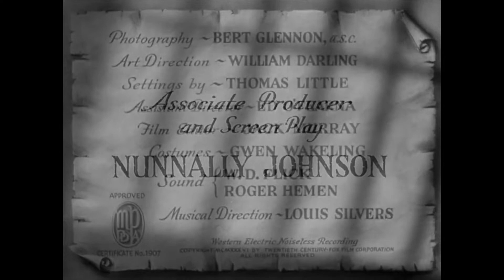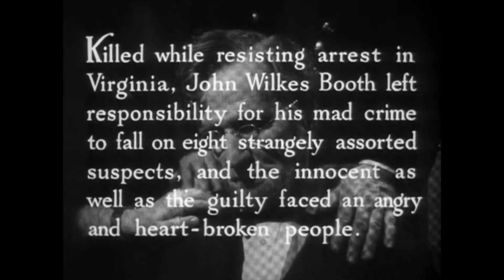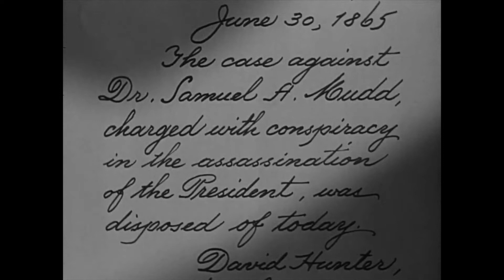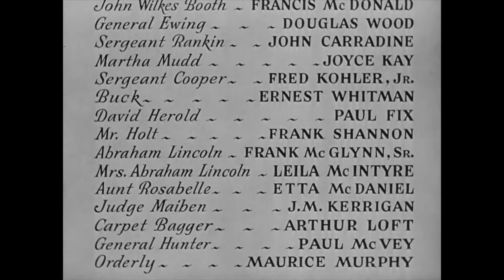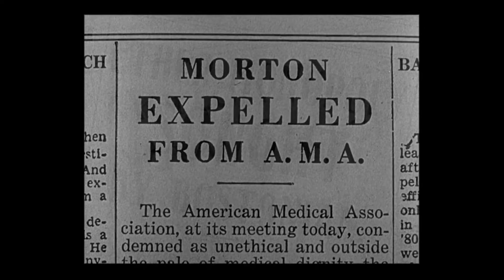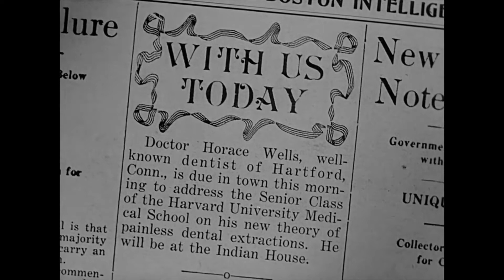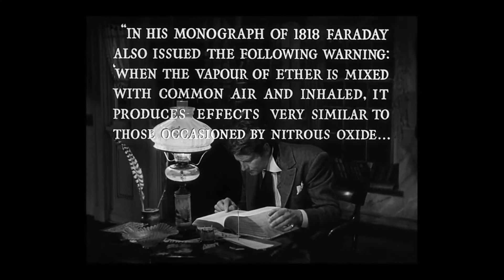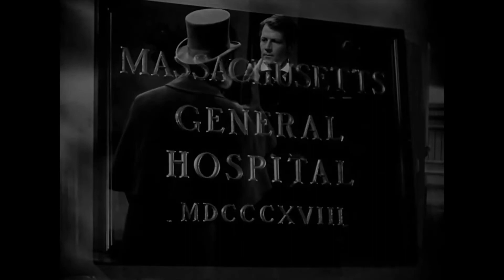Double Feature: Prisoner Of Shark Island 1936/The Great Moment 1944 HD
Both of these movies were based on real-life happenings.

                                                            Prisoner Of Shark Island

wikipedia Plot: Samuel Mudd, a country physician, gets arrested for unknowingly treating the assassin of Abraham Lincoln. He is then sentenced to life imprisonment on the Dry Tortugas.

Cast: Warner Baxter (As Samuel Mudd), Gloria Stuart (As Mrs. Peggy Mudd), Claude Gillingwater (As Col. Jeremiah Dyer), Ernest Whitman (As 'Buck' Milford) Harry Carey (As Commandant Of Fort Jefferson), and John Carradine (As Sgt.Rankin).

                                                                 The Great Moment

Wikipedia Plot: The life of Dr. W. T. Morgan, a dentist, who invented the first truly effective anesthesia.

Cast: Joel McCrea (Dr. W. T. Morgan), Betty Field (As Mrs. Elizebeth Morgan), William Deamarest (As Eben Frost), and Harry Carry (As Professor John Warren).